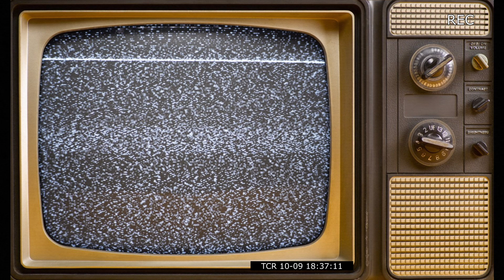Rita Hayworth "Amado Mio" - Gilda song (1946)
Amado Mio was the prettiest tune from Gilda- Rita Hayworth film noir.